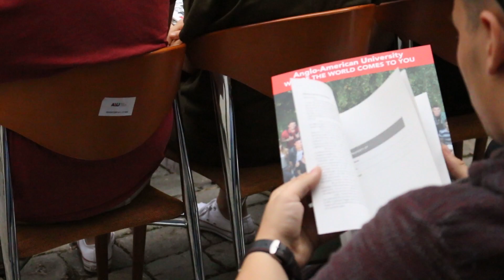AAU Orientation Fall 2018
Our new degree-seeking students joined us on campus for a two-day orientation on Thursday, 23rd and Friday 24th, August 2018.

The New Student Orientation gives our students all of the necessary tools and resources they will need to have a successful college career here in Prague! From info sessions to tours we cover it all and what an amazing group of students we have got this year! Welcome home to AAU!

Anglo-American University (AAU) is the oldest private university in the Czech Republic. It was founded in 1990, shortly after the collapse of communism, as the Anglo-American College (AAC) by Jansen Raichl and Dr. Vlasta Raichlová. Their vision was to create an educational institution that would combine the best of American and British academic principles with Central European traditions.
AAU has consistently attracted strong credentials to its academic community. Today it prides itself with gifted undergraduate and graduate students from over 60 countries and a renowned multinational faculty trained at fine universities around the world, including Harvard, Yale, Stanford, Berkeley and others. AAU alumni have excelled in their professional careers and enjoy work worldwide in top positions in business, academia, politics, diplomacy and media.